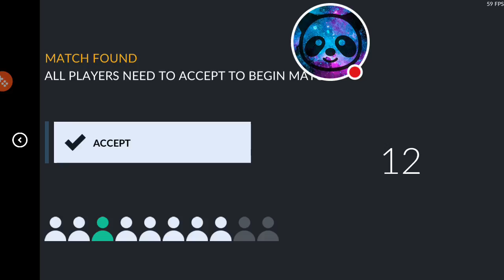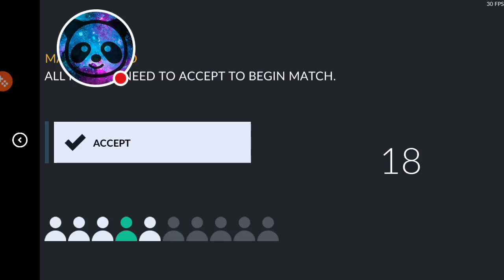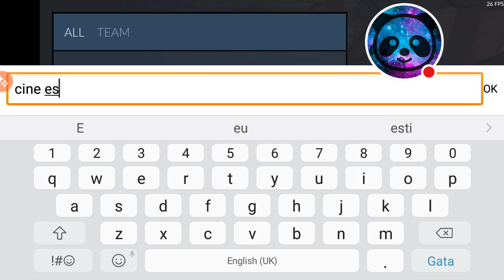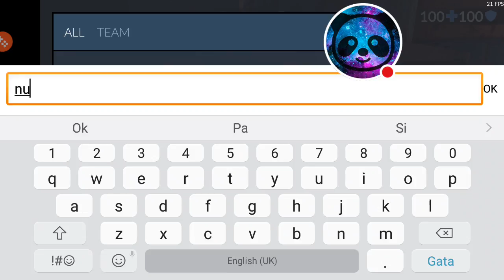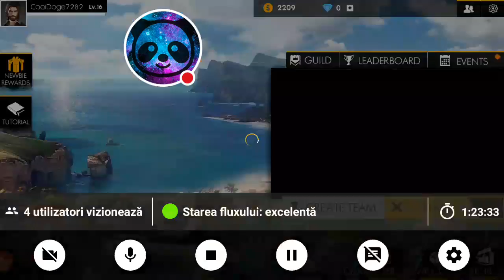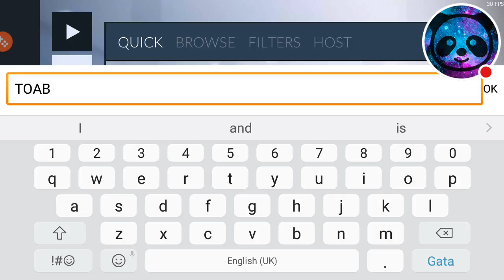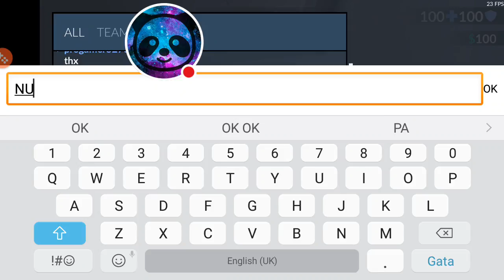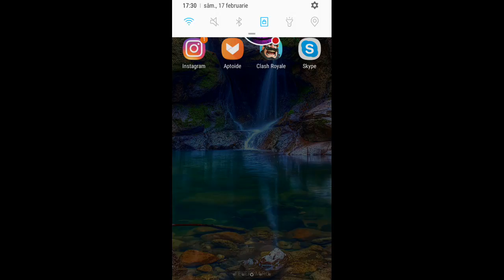live cu c-ops si Free fire ( incercarea a 2-a, a piacat netul)